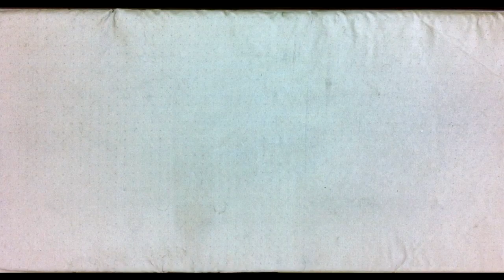Assistec - Review BT Delta Elite - PT/BR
Review Sobre BT Delta Elite, nesse vídeo falo os principais detalhes sobre o marcador e sua características.
Assistec - Review Cilindors de CO2 e Ar Comprimido - PT/BR